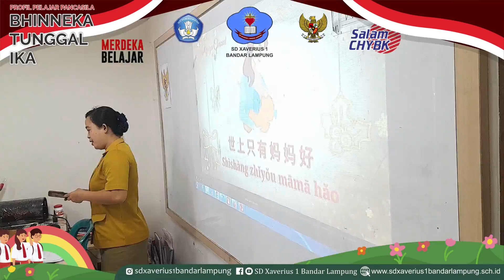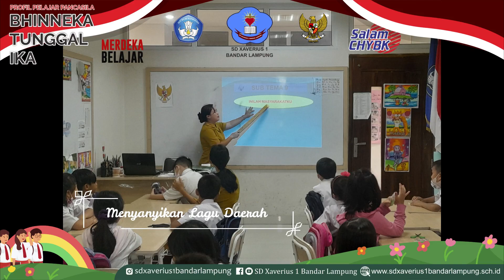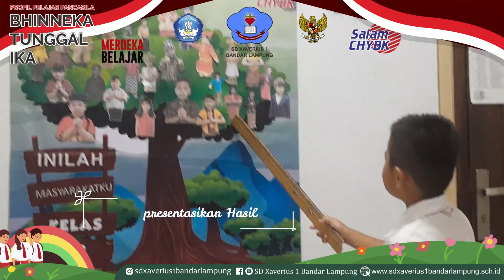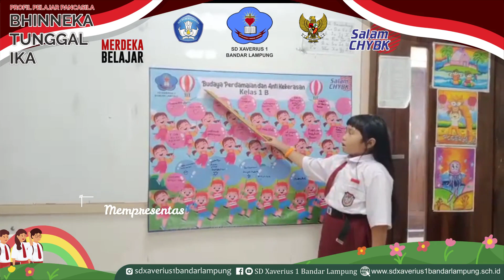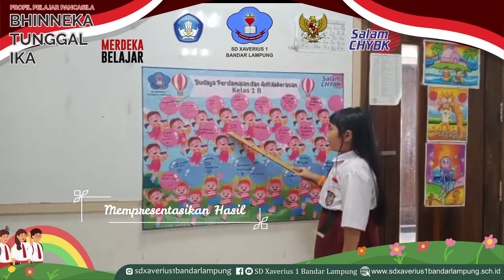Proses Kegiatan P5 Kelas 1B Tahun Pelajaran 2022/2023